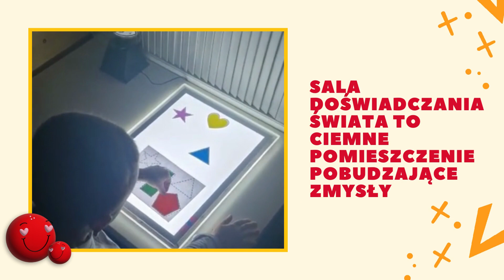Sala Doświadczania Świata